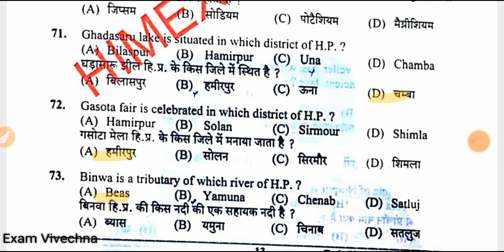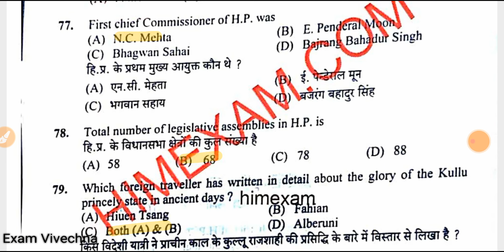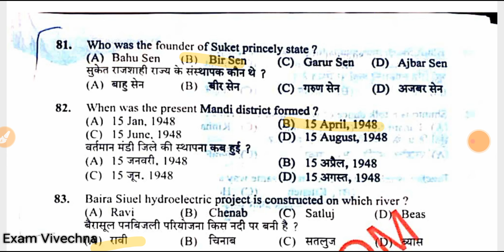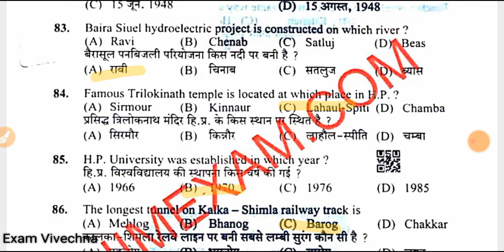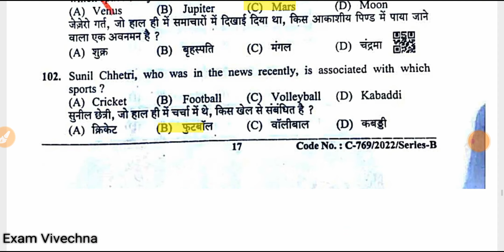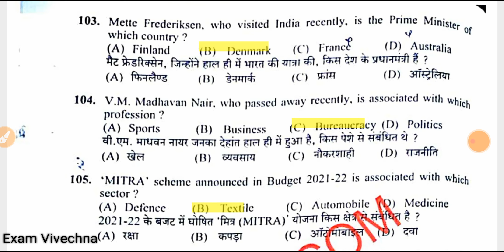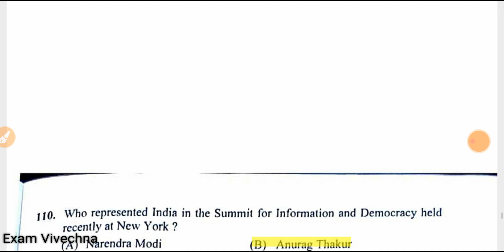HP Steno typist solved question paper / HP GK / Current affairs